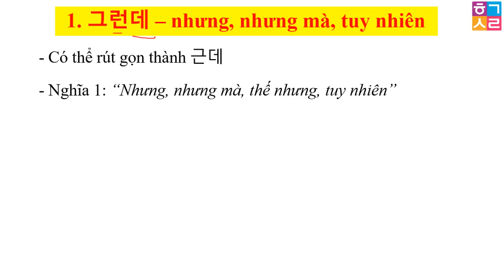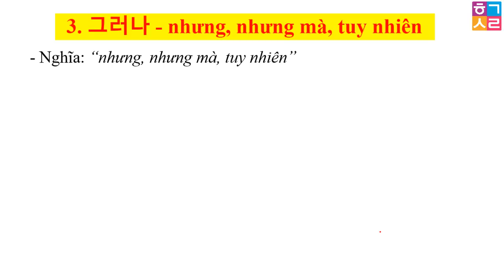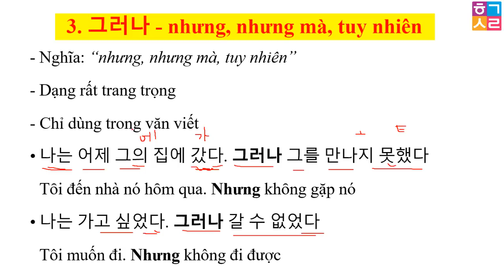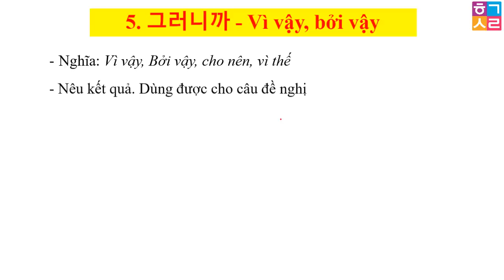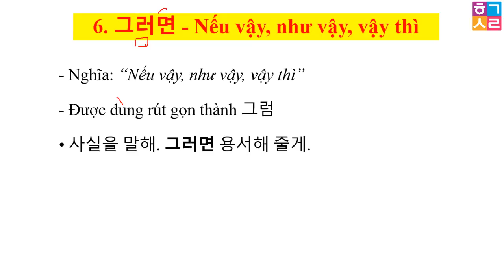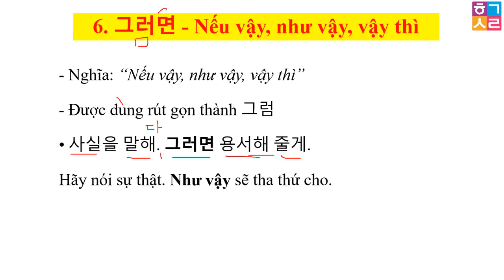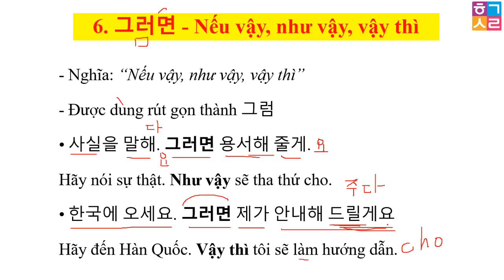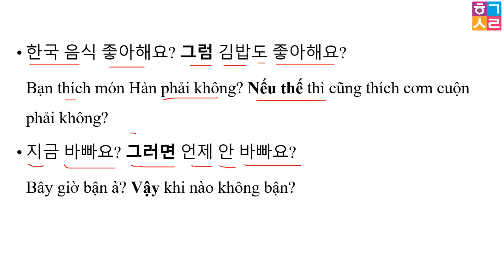LIÊN TỪ NỐI TIẾNG HÀN THƯỜNG DÙNG NHẤT | Hàn Quốc Sarang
Hàn Quốc Sarang - LIÊN TỪ NỐI TIẾNG HÀN THƯỜNG DÙNG NHẤT